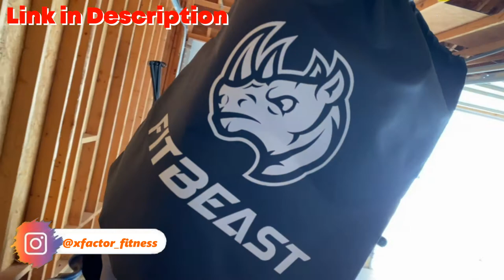HOME WORKOUT CIRCUIT for FAT LOSS and MUSCLE GAIN (FITBEAST Sports)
Equipment needed: JUMP ROPE / PUSH UP BARS / AB ROLLER

AT HOME WORKOUT for FAT LOSS and MUSCLE BUILDING

01:00 Workout Starts

✅ XFactor Fitness App Link:
onelink.to/vyst7r